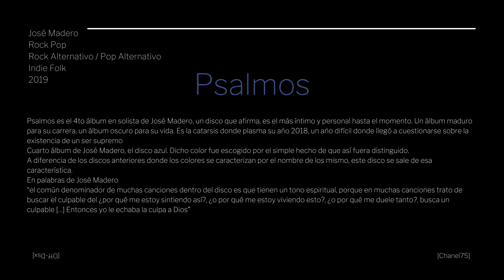Psalmos - José Madero [Disco Completo]